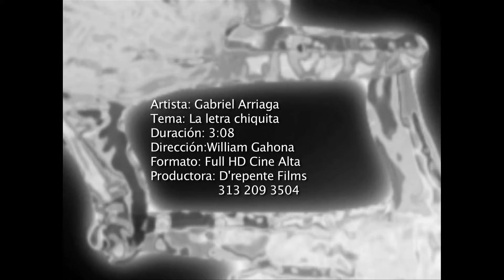Gabriel Arriaga "El Caballero de la Ranchera" - Letra Chiquita (Video Oficial)